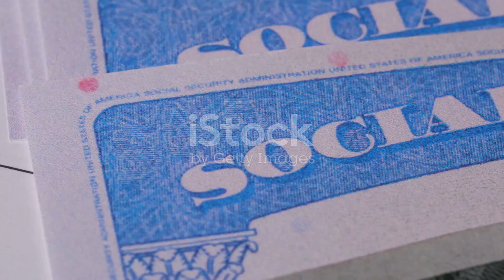Les Avantages et Inconvénients des Résea